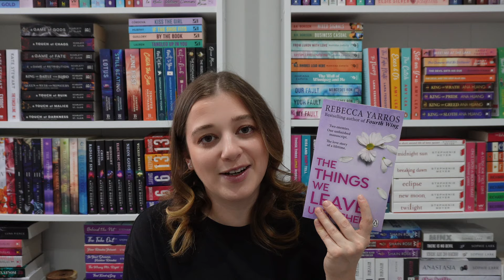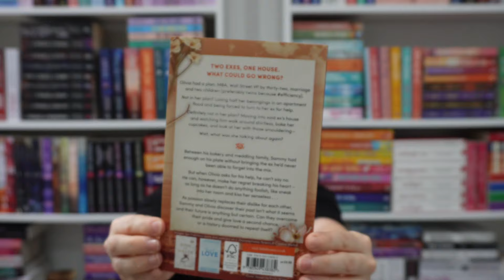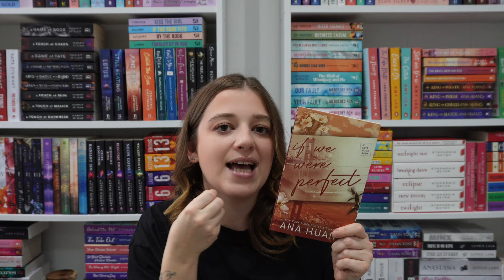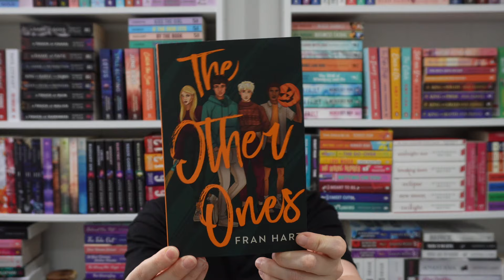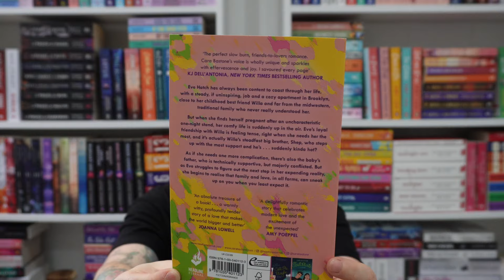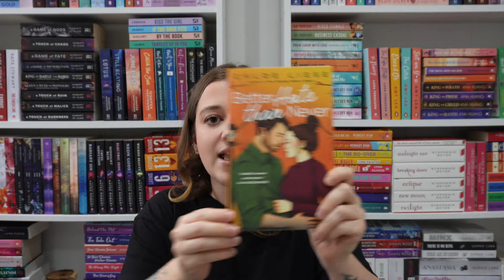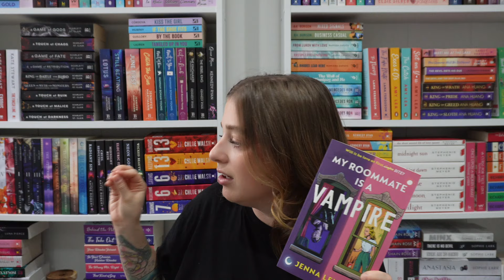ALL THE BOOKS I WANT TO READ THIS FALL {AUTUMN TBR} 🍁🍄🍂 • Melody Collis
☁️ SOCIALS ☁️

☕️ B O O K S T A G R A M
🕯️ S N A P C H A T - MelodyCollis

——— MUSIC ———